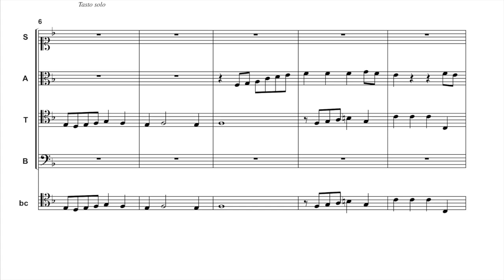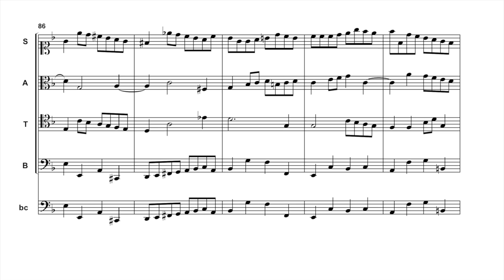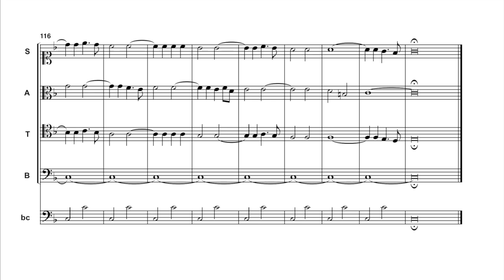Fuga Tonale op.69 n.10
Questa fuga ha un carattere piuttosto irruento e travolgente per certi aspetti e scelte modulative.
Notare la leggera modifica (scambio) che subisce la risposta tonale per poter essere identificata come tale e restare quindi nell' ambito del tono scelto, in obbedienza alla infinita scienza di Marpourg (Traité de la fugue)